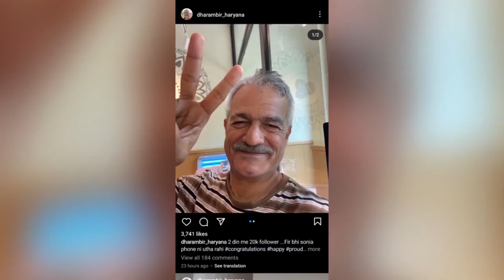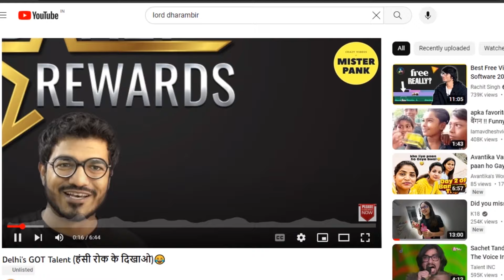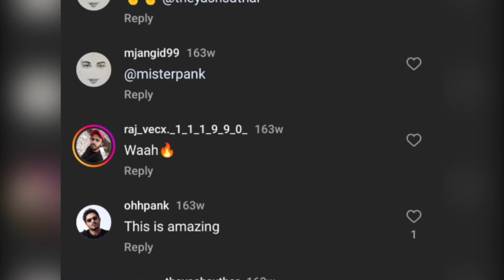EXPOSED DHARAMBIR HARYANA | YOGI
Skinzaar brings you closer to the nature 🌱
Get personalised solutions for your Hair & Skin Issues.
Consult via DM - INSTAGRAM- @skinzaar